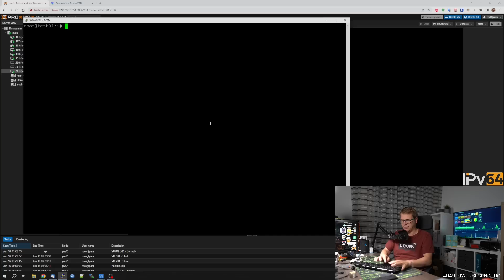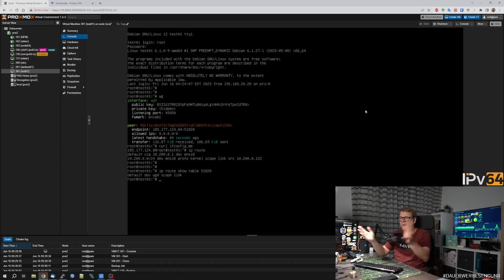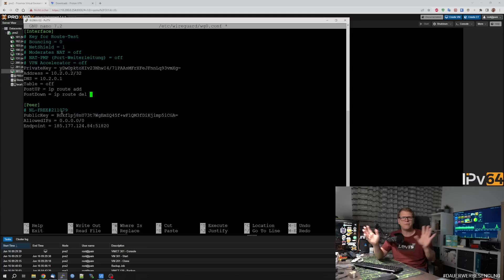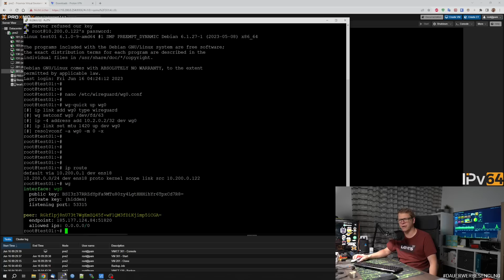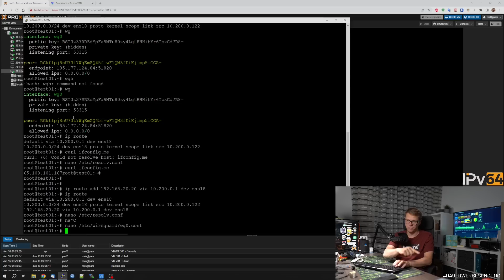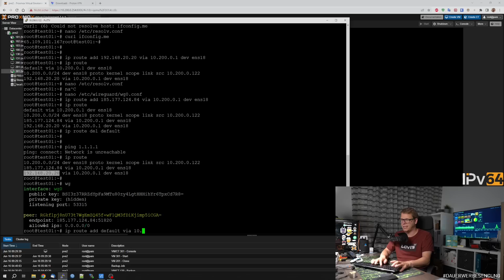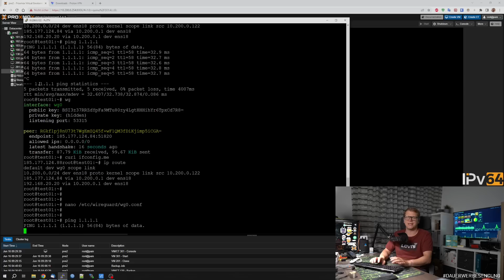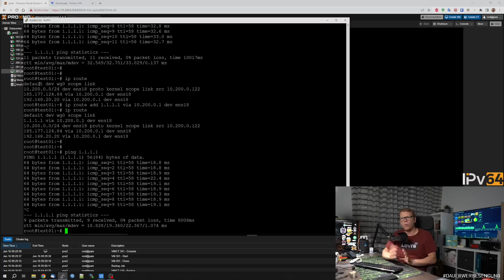Spaß mit WireGuard, Routing TABLE=OFF